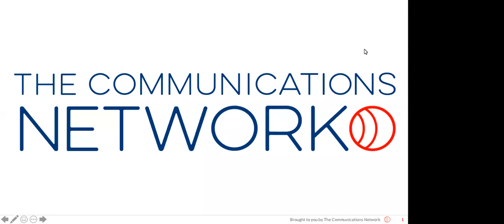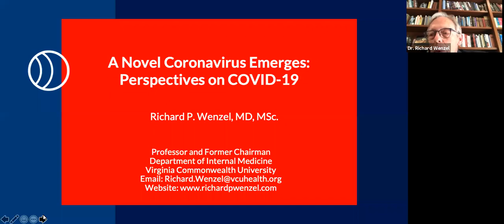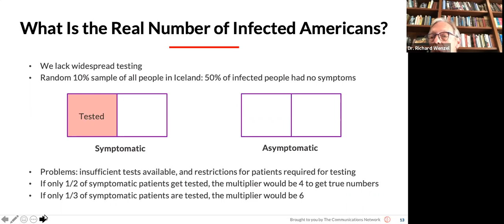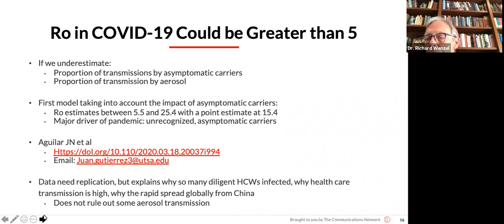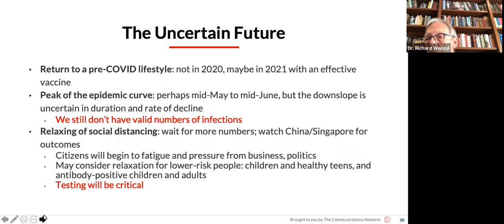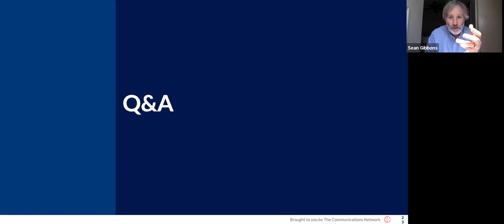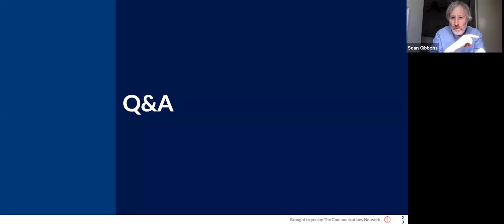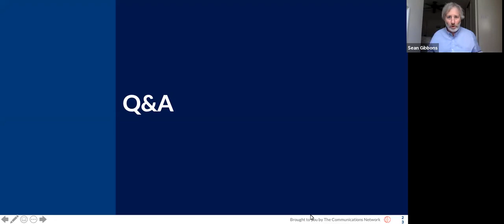COVID-19 Q&A with Infectious Disease Expert Dr. Richard Wenzel — Part 3 — Latest News/Updates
Dr. Wenzel joined us again to assess the current state of COVID-19 progressions across the United States, share updates, and take your questions.

Dr. Richard Wenzel, is an epidemiologist and infectious disease expert by training, as well as an author. He is emeritus Chairman of and Professor at the Department of Internal Medicine at Virginia Commonwealth University (VCU) Medical Center, former President of the Medical College of Virginia (MCV) Physicians, and Editor-at-Large of The New England Journal of Medicine.